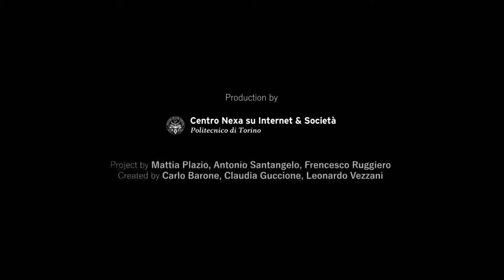Lo sguardo degli altri: Carlo Blengino sulla Digital Death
Lo sguardo degli altri è una rubrica che presenta il punto di vista di studiosi, ricercatori ed esperti sul tema di volta in volta oggetto di indagine.
Abbiamo chiesto un commento sulla Digital Death a Carlo Blengino, avvocato e fellow del Centro Nexa.